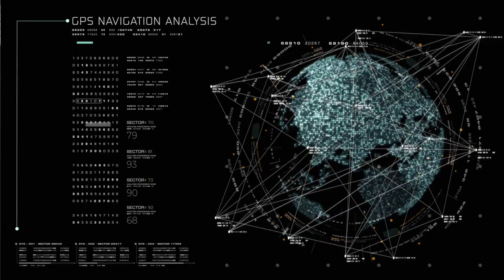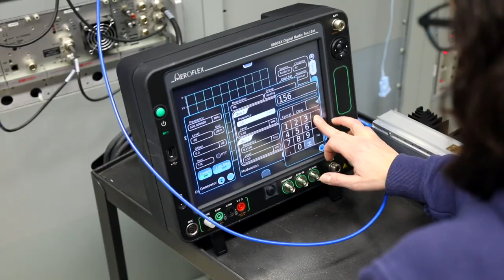Meet the Coast Guard - Barry & Kevin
This time on Meet the Coast Guard, we have a special duo – Kevin & Barry! They are both stationed in Dartmouth, Nova Scotia.